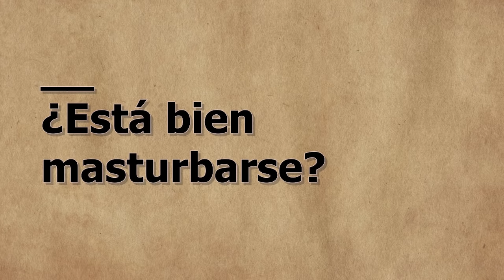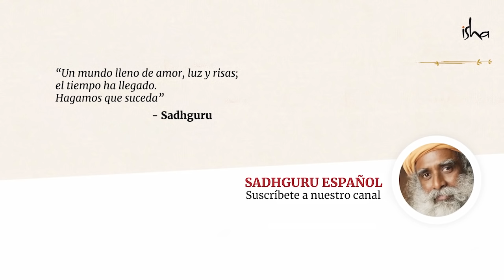¿Está bien masturbarse? | Sadhguru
Sadhguru responde a una pregunta de los estudiantes acerca de la masturbación; sobre si es buena o mala, y si desperdiciar el semen puede perjudicarlo a uno espiritualmente.